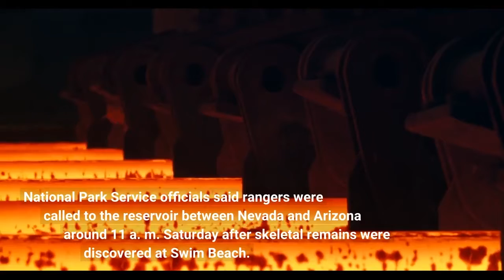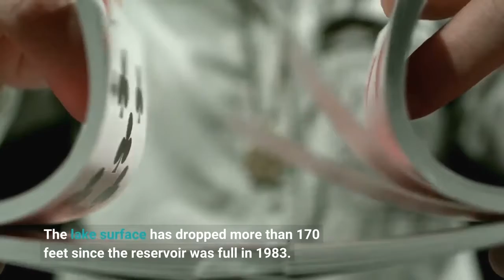Fourth set of human remains discovered as drought dries Lake Mead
LAS VEGAS — More human remains have been found at drought-stricken Lake Mead National Recreation Area east of Las Vegas, authorities said Sunday. It’s the fourth time since May that remains have been uncovered as Western drought forces the shoreline to retreat at the shrinking Colorado River reservoir behind the Hoover Dam. National Park Service officials said rangers were called to the reservoir between Nevada and Arizona around 11 a. m. Saturday after skeletal remains were discovered at Swim Beach. Rangers and a Las Vegas Metropolitan Police dive team went to retrieve the remains. Park Service officials said the Clark County Medical Examiner’s Office will try to determine when and how the person died as investigators review records of missing people. On May 1, a barrel containing human remains was found near Hemenway Harbor. Police believe the remains were that of a man who died from a gunshot wound and the body was likely dumped in the mid-1970s to early 1980s. Less than a week later, authorities say human skeletal remains were found at Calville Bay. More recently, partial human remains were found in the Boulder Beach area on July 25. Police have speculated that more remains may be discovered as the water level at Lake Mead continues to recede. The discoveries have prompted speculation about long-unsolved missing person and murder cases dating back decades — to organized crime and the early days of Las Vegas, which is just a 30-minute drive from the lake. The lake surface has dropped more than 170 feet since the reservoir was full in 1983. The drop in the lake level comes while a vast majority of peer-reviewed science says the world is warming, mainly because of rising levels of carbon dioxide and other greenhouse gases in the atmosphere. Scientists say the U. S. West, including the Colorado River basin, has become warmer and drier in the past 30 years.